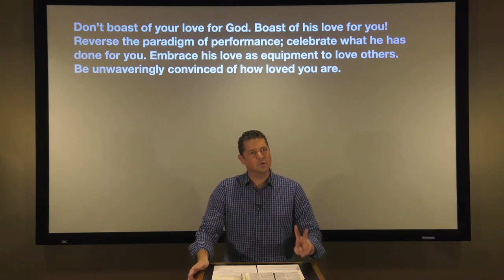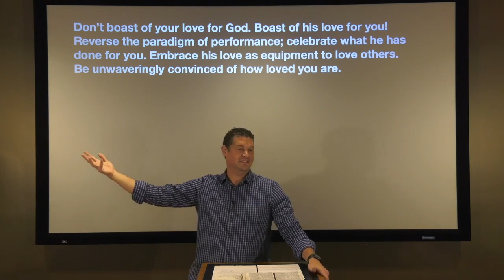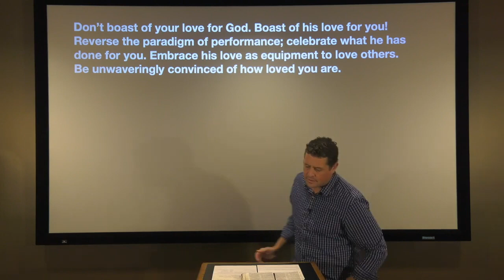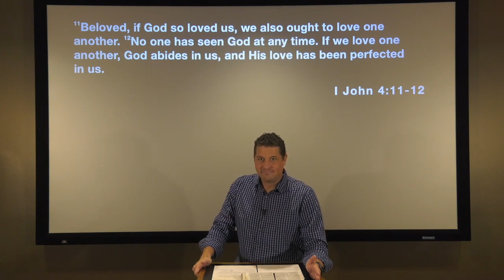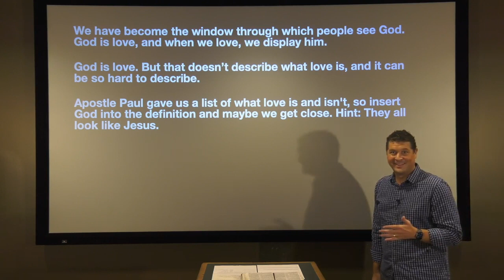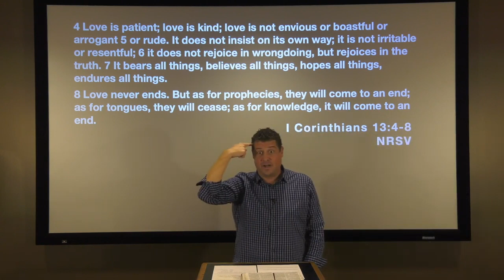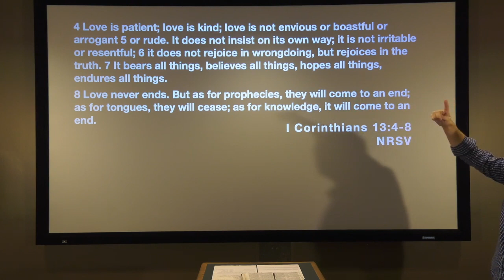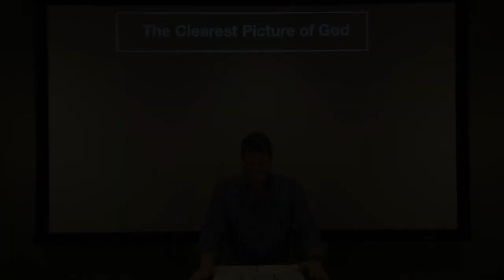Nuggets of Grace: Unwaveringly Convinced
Paul White teaching from Paul White Ministries. For more information on our ministry, visit us at PaulWhiteMinistries.org.